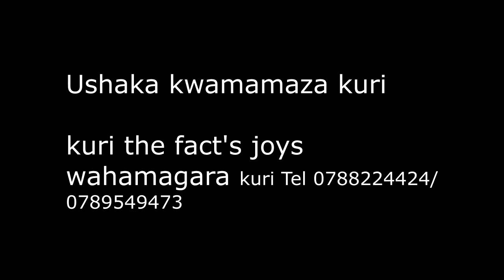The joy's fact's (strong,power,beautiful)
Kurirana the joy 's facts kuri the choice talent isango star#kiss fm#kt radio#radio one#flash fm#radio salusi#bbs#voice africa#Redbluejd#the joy's fact's#(ushaka kuduha igitekerezo wakandika muri comments wibuke gukanda subscribe kugirango ikiganiro,movie, comedy, dushyizemo uzajye uhita ubibona let do this can u share don't forget subscribe